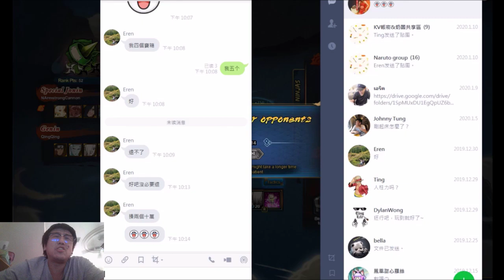与十万战大哥的羁绊 Bond Arena with 100K High Power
秽土四代是真的强，真的强，真的强，重要的事情说三遍。